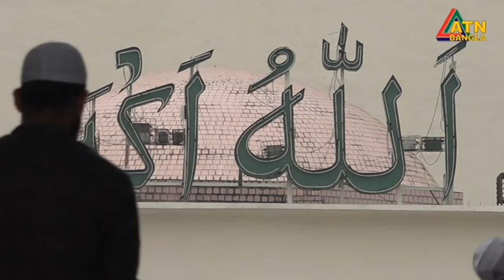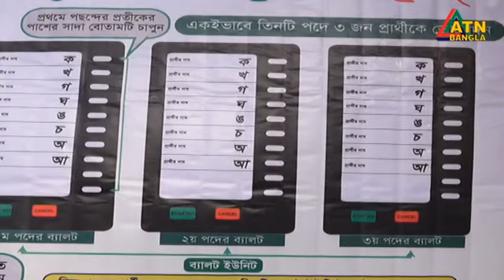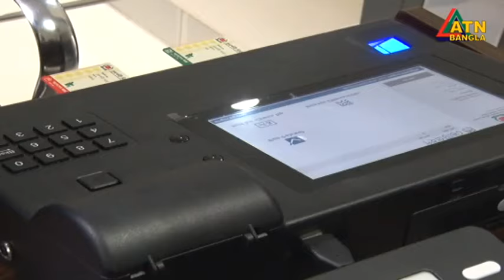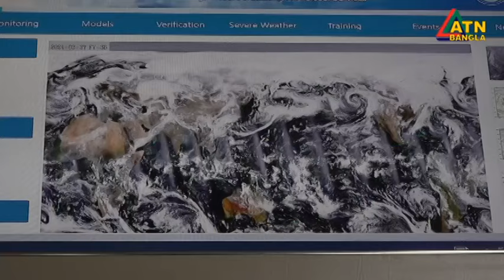এটিএন বাংলা রাত ১০ টার সংবাদ । 05.04.2024 | Bangla News | Bangla Kobor | Ajker News